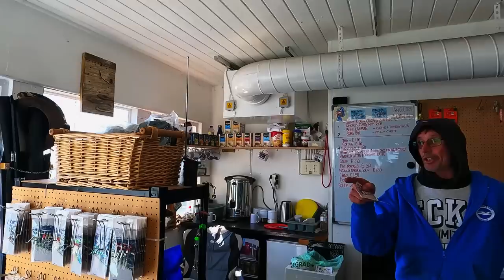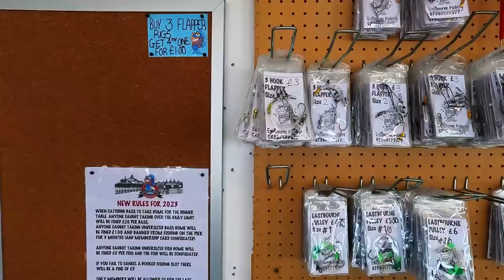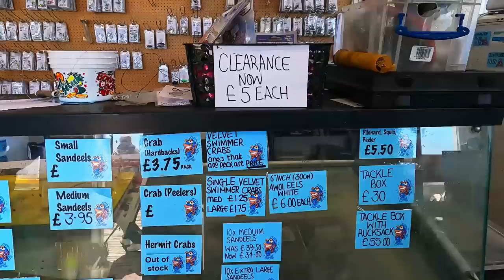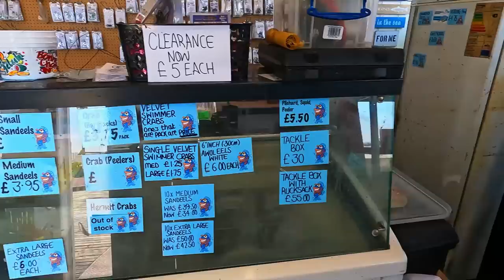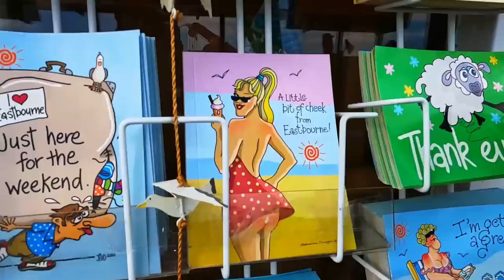How to fish on the pier. - with Tony and friends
For some time Tony has been promising me that he would show me how to fish on Eastbourne Pier.
finally we managed to get it together, and we got onto the pier , where we were joined by a number of friends. It was another schoolday